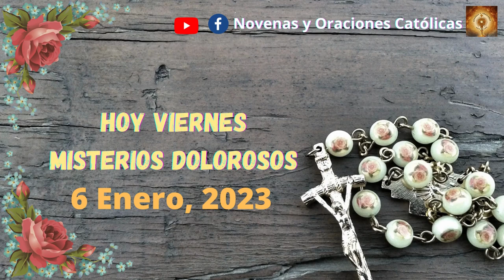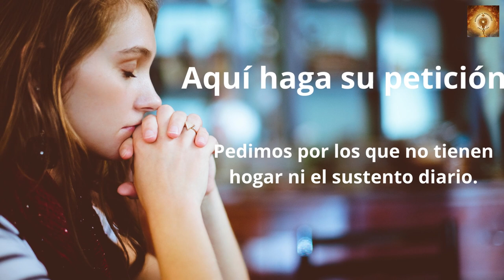Santo Rosario de hoy viernes 6 de Enero Misterios Dolorosos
Habiendo nacido Jesús en Belén de Judea en tiempos del rey Herodes, unos magos de Oriente se presentaron en Jerusalén preguntando:
«¿Dónde está el Rey de los judíos que ha nacido? Porque hemos visto salir su estrella y venimos a adorarlo».
Al enterarse el rey Herodes, se sobresaltó y toda Jerusalén con él; convocó a los sumos sacerdotes y a los escribas del país, y les preguntó dónde tenía que nacer el Mesías.
Ellos le contestaron:
«En Belén de Judea, porque así lo ha escrito el profeta:
“Y tú, Belén, tierra de Judá,
no eres ni mucho menos la última
de las poblaciones de Judá,
pues de ti saldrá un jefe
que pastoreará a mi pueblo Israel”».
Entonces Herodes llamó en secreto a los magos para que le precisaran el tiempo en que había aparecido la estrella, y los mandó a Belén, diciéndoles:
«Id y averiguad cuidadosamente qué hay del niño y, cuando lo encontréis, avisadme, para ir yo también a adorarlo».
Ellos, después de oír al rey, se pusieron en camino y, de pronto, la estrella que habían visto salir comenzó a guiarlos hasta que vino a pararse encima de donde estaba el niño.
Al ver la estrella, se llenaron de inmensa alegría. Entraron en la casa, vieron al niño con Maria, su madre, y cayendo de rodillas lo adoraron; después, abriendo sus cofres, le ofrecieron regalos: oro, incienso y mirra.
Y habiendo recibido en sueños un oráculo, para que no volvieran a Herodes, se retiraron a su tierra por otro camino